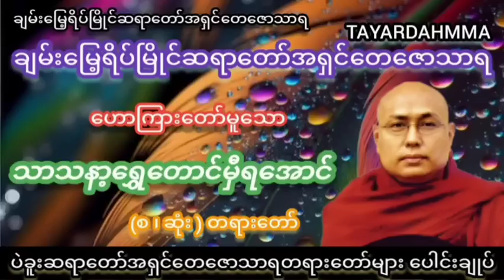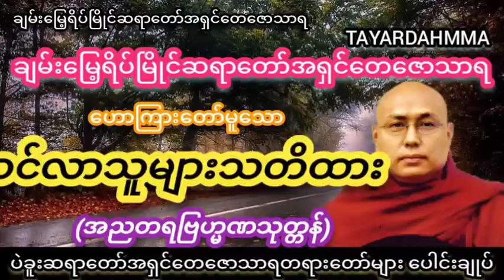ဝင်လာသူများသတိထား(အညတရဗြဟ္မဏသုတ္တန်) တရားတော် - ချမ်းမြေ့ရိပ်မြိုင်ဆရာတော်အရှင်တေဇောသာရ